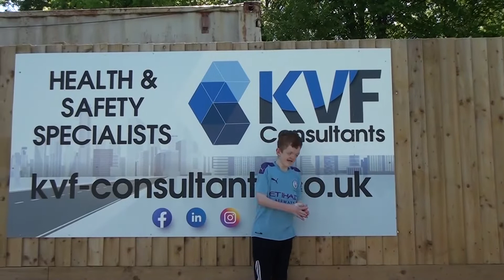April & May Lottery Draws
We did the April and May lottery draws on Tuesday at the Ray Mac.

We were joined by Lee Kennedy from KVF Consultants and his son Vincent who did the draw for us. Both Lee and Vincent had a tour of the club and really enjoyed their morning at Salisbury FC. I'm not sure what was Vincent's favourite part as he told me several times that he was having a great time. I can confirm that he is a natural on the PA system and after a detailed intro on the mic he gave a good burst of "Come on you Whites!".  Thanks to both Lee and Vincent for their time this morning. It was an absolute pleasure.